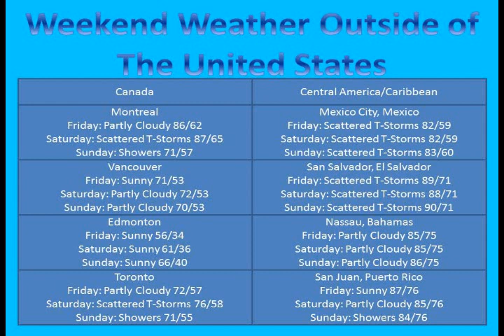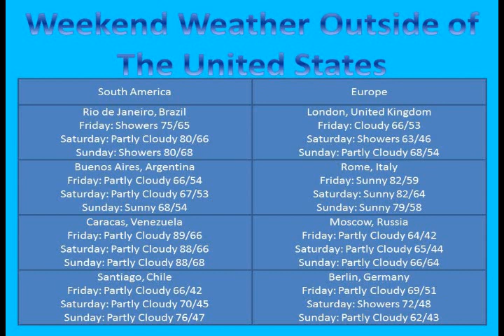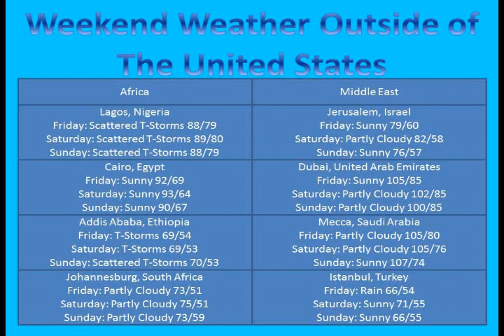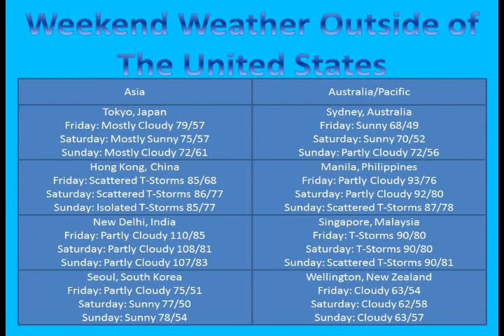Weathertime with Marlonology! Episode 54: Worldwide Weekend Weather of May 8-10, 2015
In this episode, the creator of Marlonology! announces the forecast for 32 selected world cities this weekend. Don't forget to SEE, SHARE, AND SUPPORT IT!